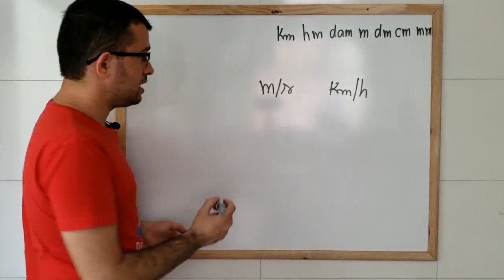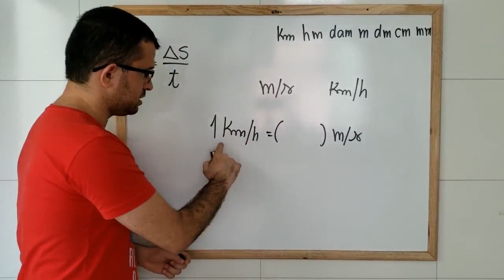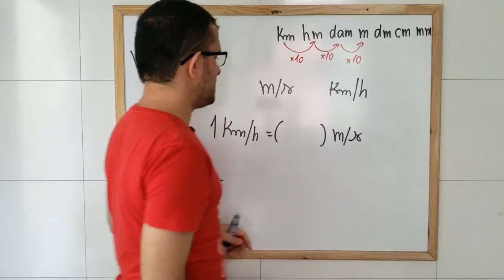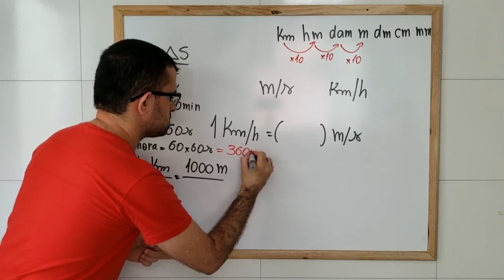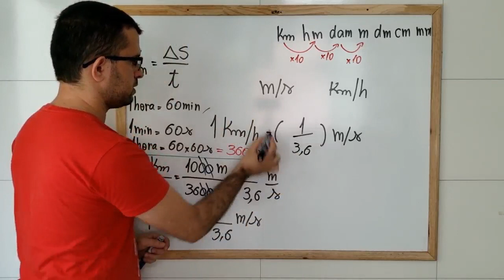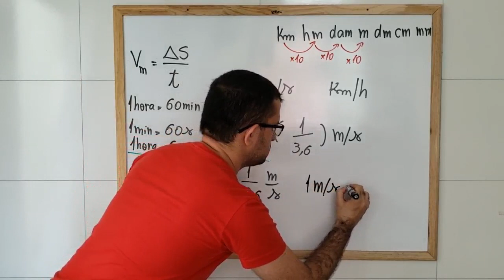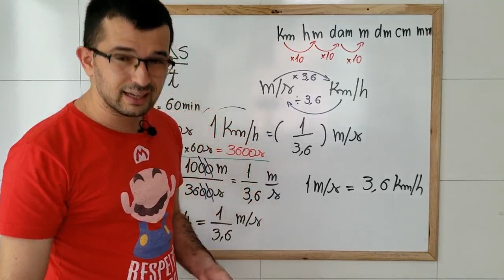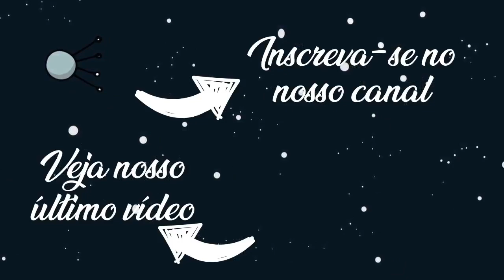Como mudar de km/h para m/s? | ZÉ DA FÍSICA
Como transformar km/s em m/s? Vamos aprender nesse vídeo juntos.

Em nosso cotidiano e em muitos problemas de cinemática é comum utilizarmos km/h (quilômetros por hora) como unidade de medida de velocidade, no entanto para solucionar a maioria dos problemas em física, de acordo com o Sistema Internacional de Unidades, a velocidade deve ser medida ou calculada em m/s (metros por segundo).

É muito importante que você faça a conversão das unidades de medida sempre que o problema oferecer unidades diferentes para a mesma grandeza física, e isso acontece bastante com a velocidade.

Nesse vídeo vamos aprender a fazer essa conversão, passo a passo.